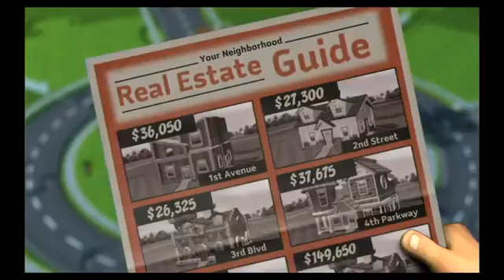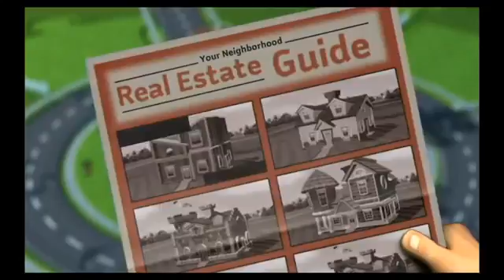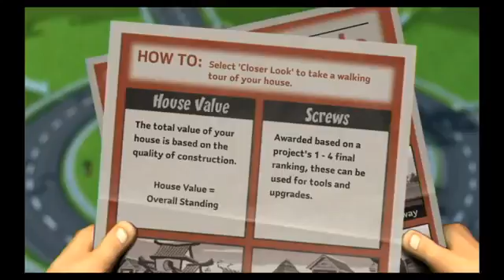Our House Party Part 7